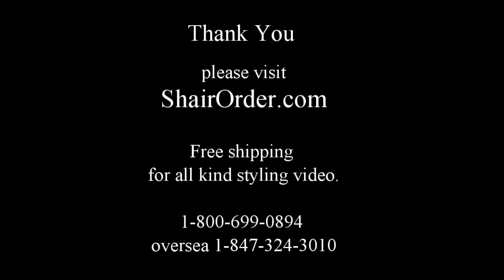Hair Styling - Crazy Flips By King James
Crazy Flips By King James
The First Name of Hair
We have focused on creating the most innovative hair products with up-to-minute hairstyles with our "Silhouette"series, which is the top brand in the market, and never been left behind in this fierce competition of the industry.